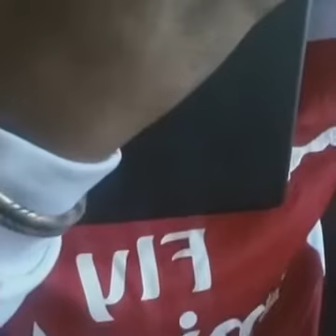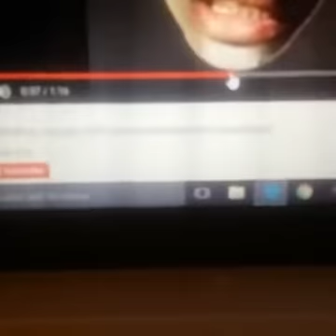Nazir Nura's message about Flag and current Ethiopian issues (Must Watch)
Nazir Nura's message to talking about Flags and current Ethiopian affairs